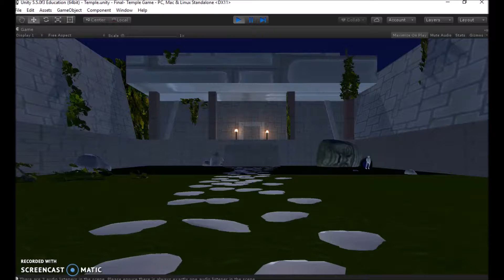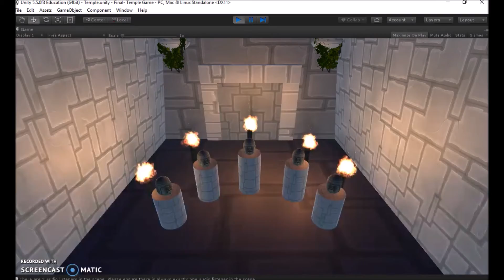Lane Wheeler - Treasure Hunt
Final Project for Game Programming- Spring 2017